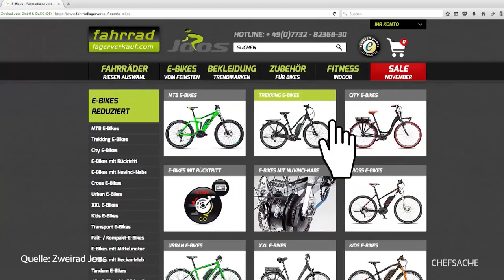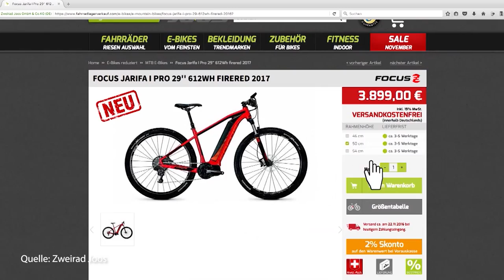Transporträder und E-Bikes boomen | Die Fahrradtrends des Jahres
Zu Gast: Andreas Joos,  Geschäftsführer von der Zweirad Joos GmbH & Co. KG in Radolfzell

Die Fahrradtrends des Jahres 2020. Zweirad Joos aus Radolfzell ist einer der größten Fahrrad Händler Deutschlands. Neben einem Fahrrad Online Shop und einer Fahrrad Werkstatt soll in zwei Jahren auch ein Fahrrad Logistikzentrum entstehen.
Darum ist Andreas Joos Experte und beantwortet uns alle Fragen rund um das Rad. Uns interessiert: Was sind die Fahrradtrends 2020? Was gibt es für E-Bike Neuheiten? Welches Lastenrad kaufen? Welches Fahrrad passt zu mir?

Fragen:
01:01 Was sind die Fahrrad Neuheiten?
01:39 Muss das Fahrrad digital sein?
03:31 Fahrrad leasen anstatt kaufen?
05:00 Die Region entdecken mit Zweirad Joos
06:53 Wie wichtig ist die Serviceleistung rund um das Fahrrad?
08:13 Der neue Trend Lastenrad
09:01 Das Fahrrad Logistikzentrum 2022